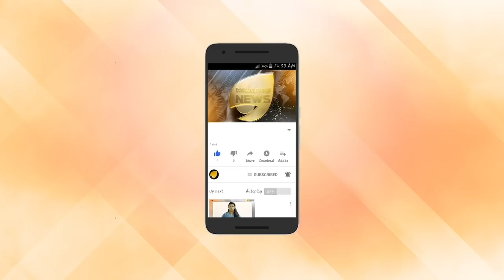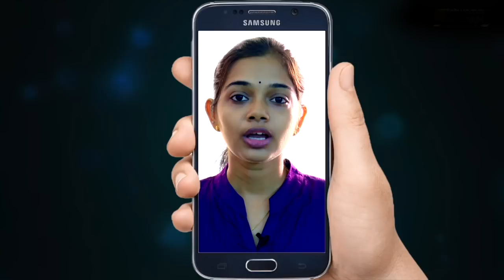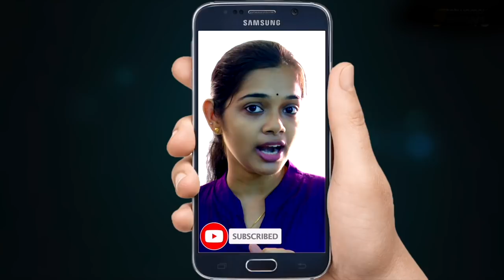ബിജെപി പരാജയത്തിൽ ചതി ഉണ്ടോ?പാലംവലി ഉണ്ടായോ?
2018 മേയ് 28 ലെ ചെങ്ങന്നൂർ ഉപതെരഞ്ഞെടുപ്പിൽ ബിജെപി പരാജയത്തിൽ ചതി ഉണ്ടോ? എൻഡിഎക്കുള്ളിൽ നിന്ന് പാലംവലി ഉണ്ടായോ? 2018 മേയ് 28 ചെങ്ങന്നൂർ ഉപതെരഞ്ഞെടുപ്പ്. 2018 മേയ് 16,17 തീയതികളിൽ എൻഡിഎ കൺവീനർ തുഷാർ വെള്ളാപ്പള്ളി സിപിഎം സംസ്ഥാന സെക്രട്ടറി കോടിയേരി ബാലകൃഷ്ണന്റെ മകൻ ബിനീഷ് കോടിയേരിയുമായി രഹസ്യ കൂടിക്കാഴ്ച നടത്തി. ചെങ്ങന്നൂരിൽ വൻ വിജയത്തിനായി അല്ലെങ്കിൽ മികച്ച രണ്ടാം സ്ഥാനത്തിനായി ബിജെപി അഹോരാത്രം പ്രവർത്തിക്കുന്ന ദിവസങ്ങളിൽ എൻഡിഎ മുന്നണി കൺവീനർ തുഷാർ വെള്ളാപ്പള്ളി ബിനീഷ് കോടിയേരിയുമായി രഹസ്യ ചർച്ച നടത്തുന്നതിലെ രാഷ്ട്രീയ ധാർമ്മികത എന്ത്? തുഷാർ ബിനീഷ് രഹസ്യ കൂടിക്കാഴ്ചയ്ക്ക് ശേഷം വെറും 10 ദിവസത്തിന് ശേഷം നടന്ന ചെങ്ങന്നൂർ ഉപതെരഞ്ഞെടുപ്പിൽ ബിജെപി തകർന്നടിഞ്ഞു. 2016 ൽ ചെങ്ങന്നൂരിൽ പിഎസ് ശ്രീധരൻ പിള്ള നേടിയത് 42,682 വോട്ട്. കോൺഗ്രസിനെക്കാൾ വെറും 2000 വോട്ട് കുറവ്. പക്ഷേ 2018 മേയ് 28 ചെങ്ങന്നൂർ ഉപതെരഞ്ഞെടുപ്പിൽ ബിജെപി വോട്ട് ഗണ്യമായി കുറഞ്ഞ് 35,270 ആയി. 2016 ൽ കോൺഗ്രസുമായി വെറും 2000 വോട്ട് വ്യത്യാസത്തിൻറെ സ്ഥാനത്ത് 2018ൽ 11,000 വോട്ട് വ്യത്യാസം.  പിണറായി വിജയൻ സർക്കാർ ഏറ്റവും അധികം വിമർശനം ഏറ്റുവാങ്ങിയ കാലത്താണ് 2018 മേയ് 28 ഉപതെരഞ്ഞെടുപ്പ്. ബിജെപി, വിജയം അല്ലെങ്കിൽ മികച്ച രണ്ടാം സ്ഥാനം ലക്ഷ്യമിട്ട് പ്രവർത്തിച്ച ഉപതെരഞ്ഞെടുപ്പ്. എന്തുകൊണ്ട് ബിജെപിക്ക് വിജയം പോയിട്ട് രണ്ടാം സ്ഥാനം പോയിട്ട് വോട്ട് നില പോലും മെച്ചപ്പെടുത്താൻ സാധിച്ചില്ല? ഈ ചോദ്യത്തോടൊപ്പം 2018 മേയ് മാസത്തിലെ തുഷാർ ബിനീഷ് രഹസ്യ കൂടിക്കാഴ്ച ദൃശ്യങ്ങൾ ചേർത്ത് വച്ച് വായിക്കേണ്ടതുണ്ടെന്ന അഭിപ്രായം ശക്തമാകുന്നു